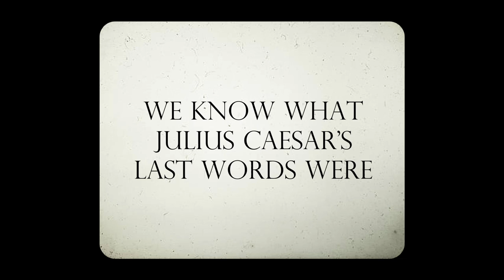Roman Empire myths that YOU still believe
Existing for over a thousand years, the Roman empire was one of the most advanced civilizations for its time. However, with such a long and rich history, it is no wonder why so many misconceptions exist about it. In todays video, we will be looking at some of the most common myths about the Roman Empire.

CHAPTERS:
0:00 Intro
0:32 Gladiator battles were to the death
1:37 Togas were extremely common
2:22 Julius Caesar’s last words
3:27 Roman elites vomited in the Vomitorium
4:15 Rome’s statues were always white
5:00 Outro